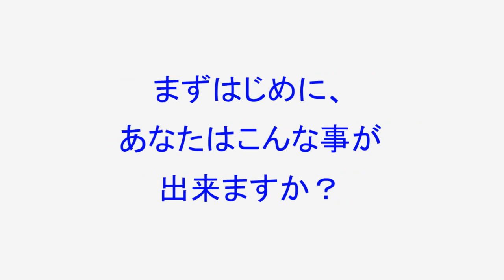ギターで出来る音感トレーニング【無料ギターレッスン講座】KOTA MUSIC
KOTA MUSICでは完全オリジナルのギター・ベース用教則DVDを
制作・販売しております。
無料講座とは一線を画したそのオリジナリティー溢れる内容を
是非お試し下さいませ！！